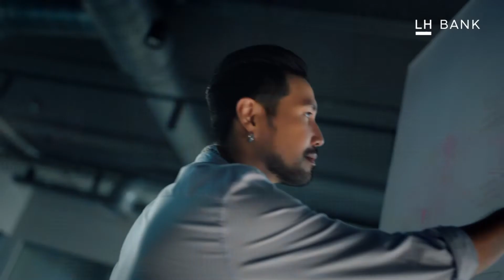LH Bank Shield 1 (15 Sec)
Client  : LH Bank
Agency : Goodhub